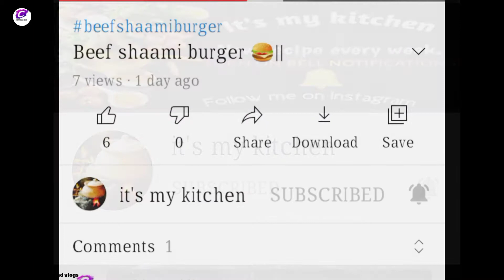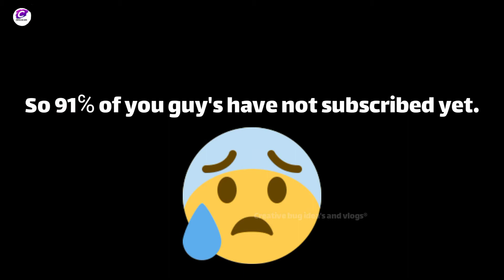Periwinkle glimmer slime recipe.||Super stretchy slime.||Slime series Episode#1